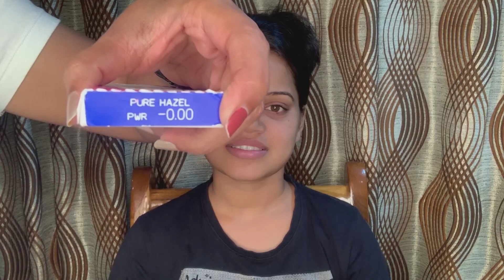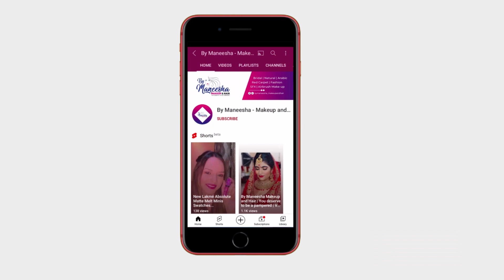Makeup look for Marathi Festival, Akshaya Tritiya...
May you progress in all your professional and personal endeavours. Happy Akshaya Tritiya.

🤍 Products Used 🤍

Plum Green Tea Alcohol-Free Toner

ICONIC LONDON Prep Set Glow Spray

Embroylisse Lait-Creme Concentrate

M.A.C Eye Brows Styler - Stud

Tarte Shape Tape Contour Concealer Correcteur Contours 27S Light Medium Sand

PAC mini Beauty Blender

RCMA Makeup The Orignal No Color Powder

Huda Beauty Dessert Dusk Eyeshadow Palette

M.A.C Technakohl Liner - Ghraph Black

Recode USA Ace of Base Primer

M.A.C Studio Conceal and Correct Palette - Deep Medium

Nars natural radiant foundation medium 1 Punjab

M.A.C Strobe Cream - Pinklite

Mix equal drops of Nars natural radiant foundation medium 1 Punjab + M.A.C Strobe Cream - Pinklite to get a subtle shimmer and glow to the whole face

PAC Beauty Blender

Fenty Beauty By Rihanna Match Stix Matte Skinstick Mocha

M.A.C Bronzing Powder - Matte Bronze

Daily Life Forever52 8 Color Spotlight Blusher Palette

Fenty Beauty By Rihanna Diamond Bomb All-Over Diamond Veil How Many Carats?

M.A.C Powerpoint Eye Pencil- Stubborn Brown

Inglot AMC Eyeliner Gel

M.A.C Extended Play Perm Me Up Lash Mascara

Red Cherry Eye Lashes - Y152 Black

To fix the Eye Lashes using M.A.C Duo Eyelash Adhesive

Nykaa Lips Don’t Lie! Line & Fill Lip Liner - Pillow Fight 02

Huda Beauty Liquid Matte Lipstick - Icon

M.A.C Prep + Prime Fix+ - Original